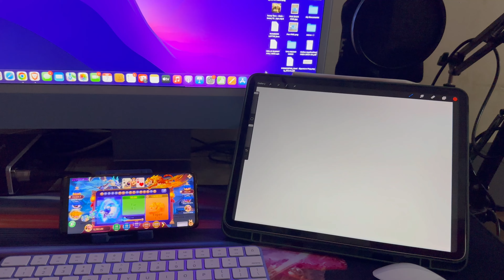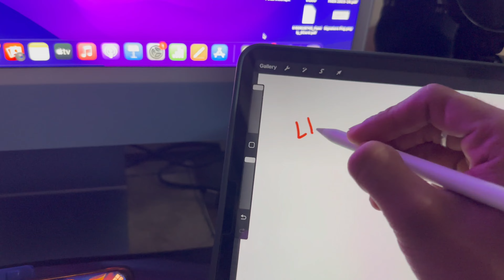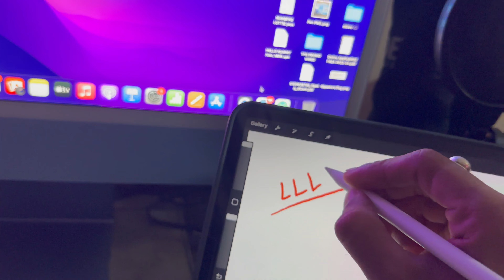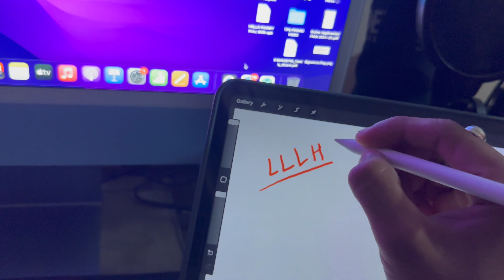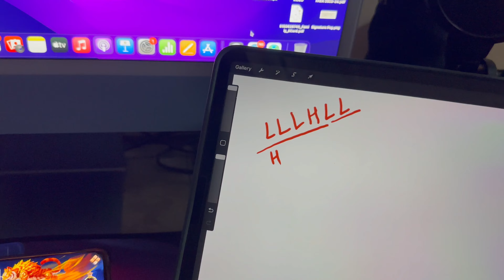Dragon Vs Tiger Latest Tricks | Dragon Vs Tiger Tricks Today | Dragon Vs Tiger New Tricks | DTBoss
फ्री Dragon -Tiger  Mods डाउनलोड
करने के लिए टेलीग्राम चैनल जॉइन करे